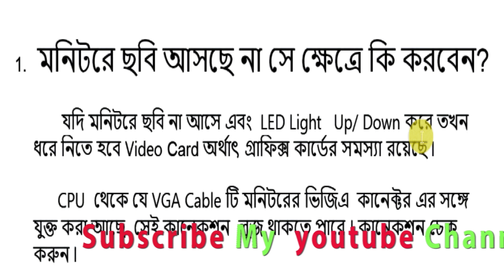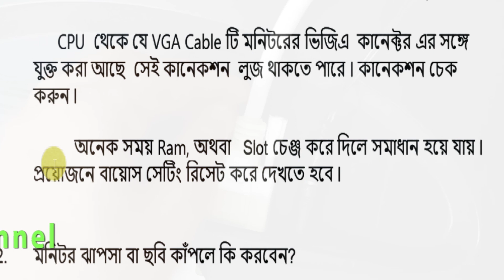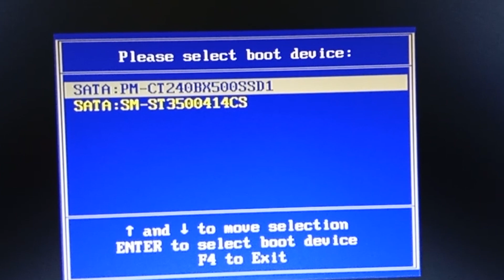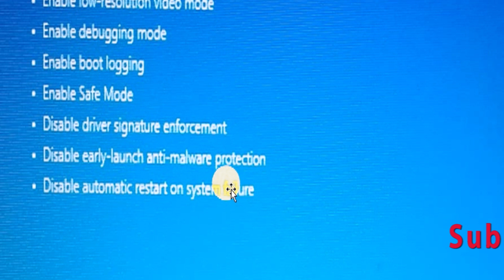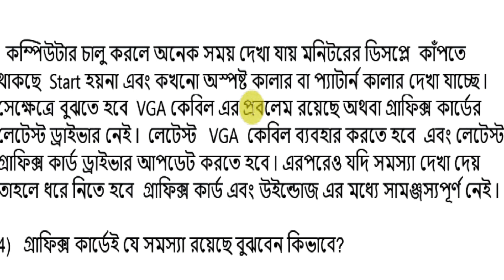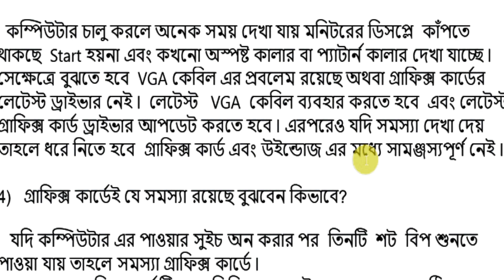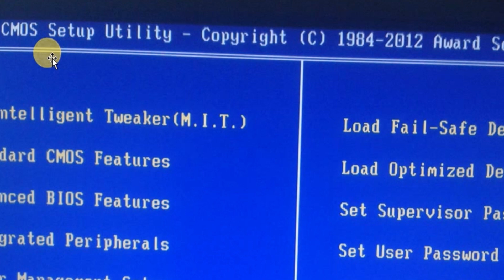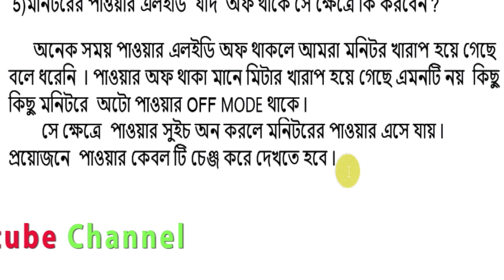Monitor Problem and Solution Tips in Bangla Bapi G Technology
This video showing Monitor Problem and SolutionTips  in Bangla .Watch this video & learn about: Monitor Basic problems , Monitor No Signal Solution  ,VGA Card,etc. Watch this video till the end.
Bapi G Technology
       Related  search :-
how to solve out of range monitor problem.
monitor no signal.
monitor problem solution.
monitor problem.
how to fix out of range monitor problem.
no signal on monitor but cpu running problem solution.
beep sound and no display problem solution